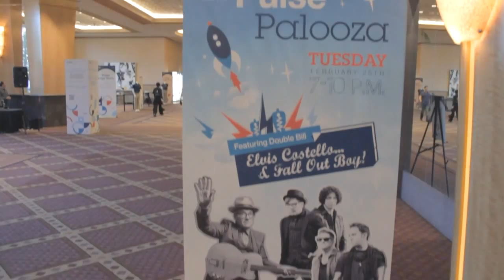Meg Swanson, IBM | IBM Pulse 2014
Meg Swanson, IBM, at IBM Pulse 2014 with John Furrier and Dave Vellante

In the battle for the middleware PaaS market, the opportunity is huge and competition fierce. As IBM remixes its business services to match client demand for scalable cloud solutions, BlueMix appears to be one of IBM's better bets. Tackling the white hot markets of Big Data and the Internet of Things, SiliconANGLE Founder John Furrier calls this opportunity the "perfect storm of innovation." And to discuss this market opportunity for IBM, theCUBE invited Meg Swanson, Director, Marketing for BlueMix. On theCUBE with Furrier and Wikibon Co-Founder Dave Vellante, Swanson discussed IBM's commitment to developers and how IBM differentiates from other powerhouses like Microsoft and HP.

The developer ecosystem (DevOps) isn't a layup for IBM. Heck, DevOps isn't a layup for anyone. But IBM is invested in DevOps and BlueMix as a Platform-as-a-Service. As proof, Swanson shared that IBM has 4 million users in Developer Works, an open repository on GitHub, and multiple team members on Stack Overflow. In essence, IBM is puttings is 'money' where its 'mouth' is.

"What's exciting about BlueMix is that we've done a lot of research with developers and with our beta clients, from large enterprise, down to a two person start-up, so we've got all ranges," Swanson said. "What's the optimal development platform? It's huge to us that its open standards and open-source based, huge that you can use the programming languages that you're used to."

Down to the way they named their services inside of BlueMix, IBM 'speaks developer speak'. BlueMix is based on Pivotal's Cloud Foundry and core to BlueMix is that it's based on open standards. That means developers are able to pick the best services for their needs, whether that be IBM, third party, third party partner or open source.

Vellante asked a pretty direct question as to how this will all work for IBM's business. More specifically, how  is IBM differentiating from the other big players like Microsoft and HP? How does IBM plan to get the mindshare for developers?

Swanson said, "You don't ever own the developer mindshare, right? And I think that's the approach. You listen to the development community and at the end of the day you have to provide the best content, the best platform and the fastest way to develop. And the companies that are going to step forward and do that and support the way and the model that developers want to work in, are the ones that, you don't win the community, but you gain credibility and you start co-building together."

As a marketer, Swanson is well aware of how developers generally feel towards marketers. "The second you show up as marketing you've lost," she said. "You have to learn to be organic and work with developers."

Again, as proof of their commitment, she listed six things that BlueMix drives home in its messaging to developers:

Be transparent about the product.
What can we provide them?
Don't oversell.
Show the applications that companies 'like you' are using.
Highlight cost and time savings.
Completely free. Open Beta, open feedback.

Previously on theCUBE's coverage of IBM Pulse 2014, Steve Mills, Senior VP & Group Executive, IBM Software & Systems talked about how creativity was the key to BlueMix. Swanson followed that up by sharing how at IBM's two-day developer 'happening' (not a full conference), it created experiences where developers could be hands-on with technologies. "Our own team even took the Oculus Rift, (a virtual reality headset for 3D gaming), and said how can we build applications for this?"

Big Data Analytics is massive, and IBM acknowledges that. The future for BlueMix holds a lot of customer feedback and iterations. To summarize Swanson said, "Listening to the feedback and building out more around the Internet of Things and more around Big Data Analytics and continue to build and deliver on our roadmap."